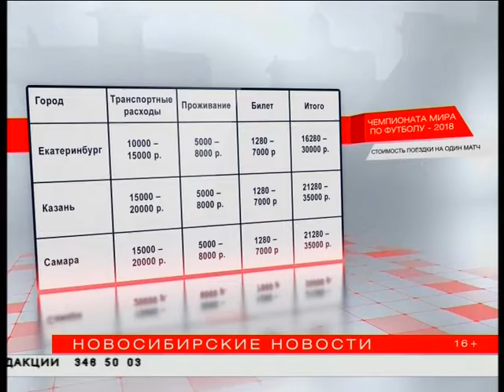Как посмотреть Чемпионат мира по футболу 2018 вживую